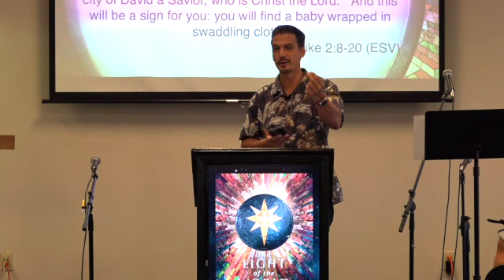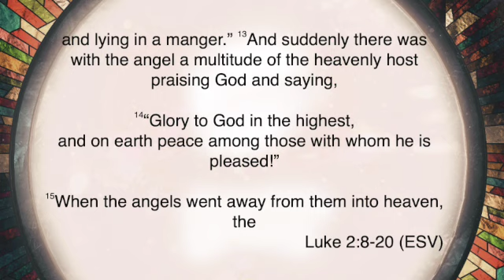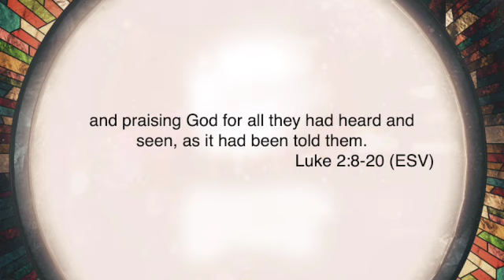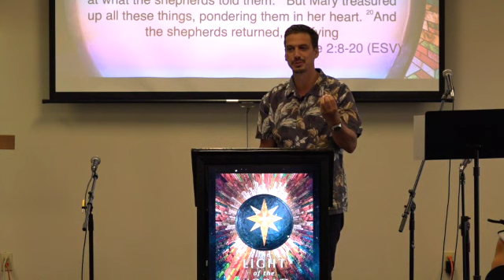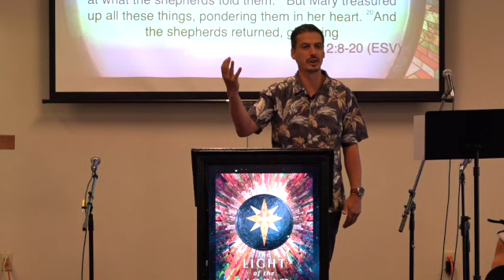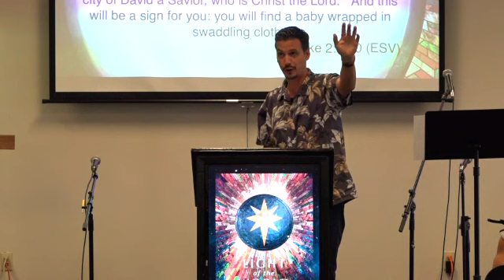Light of the World Week 3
Building up to Christmas, December is considered one of the busiest times of the year and so what we need is fresh perspective to keep the main thing the main thing - the birth of Jesus Christ. Listen to Pastor Jamie's message from Luke 2 as we seek to gain this by looking at the announcement and invitation given to the Shepherds.